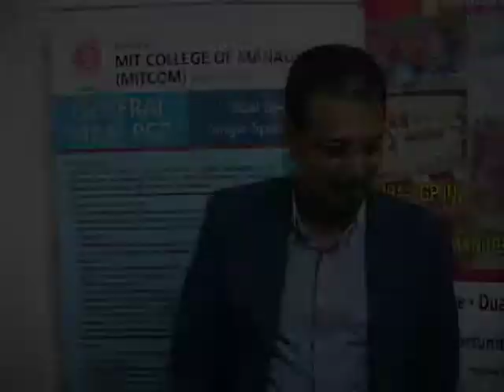Mr Indronil Bose @ MITCOM. Guest Lecture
MIT College of Management , Pune, Guest Lecture.
Mr Indronil Bose